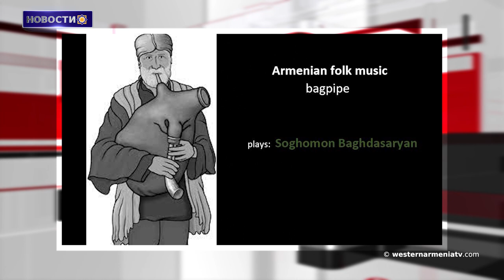Трое армянских военнослужащих погибли в результате азербайджанской провокации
1.Сообщение пресс-службы правительства Западной Армении.
2.Немедленное удаление азербайджанских вооруженных баз из района мирных населенных пунктов остается ключевым: Омбудсмен Арцаха.
3.Трое армянских военнослужащих погибли в результате азербайджанской провокации.
4.Мы не можем жить с турками: в Норшене не верят в эпоху мира.
5.Восточная Армения-Западная Армения, путь единства и реализации национальных целей.
6.Послание Католикоса Великого Дома Киликийского Арама I.
7.Знакомство с городами Западной Армении․ Зейтун